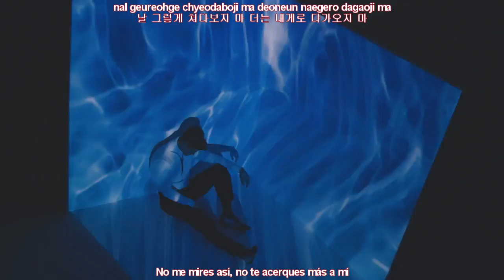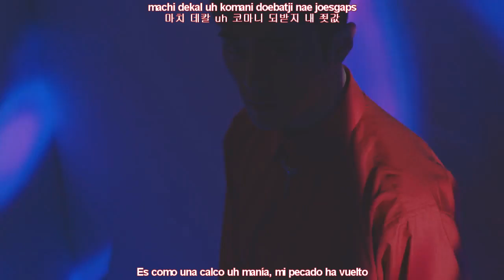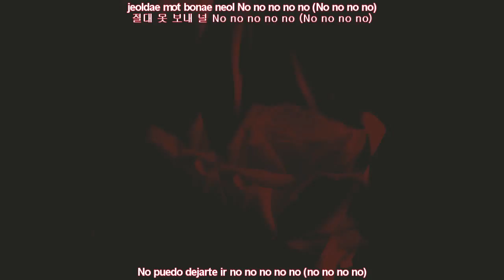[MV] K.A.R.D - Don't Recall [Sub Español - Hangul - Romanización]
K.A.R.D (카드) – DON'T RECALL
K.A.R.D Don't Recall MV

k.a.r.d sub español
don't recall sub español
k.a.r.d don't recall sub español